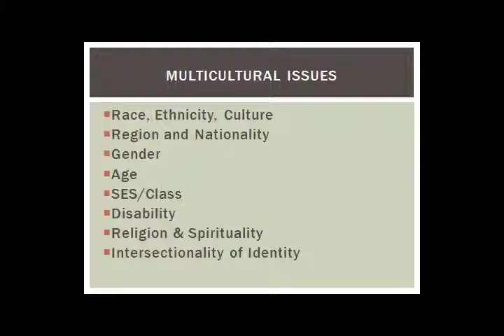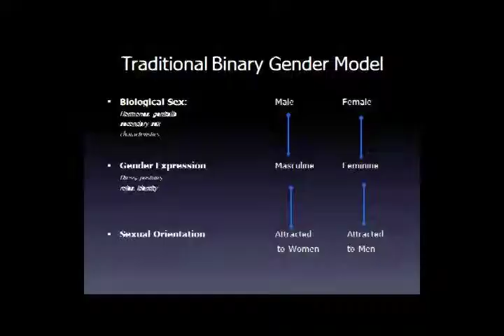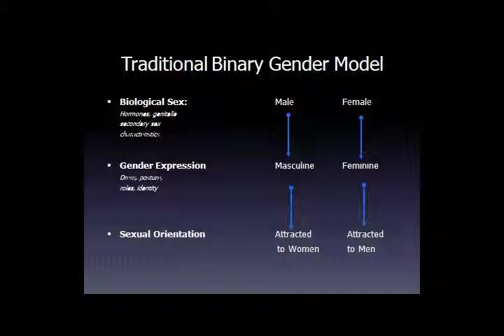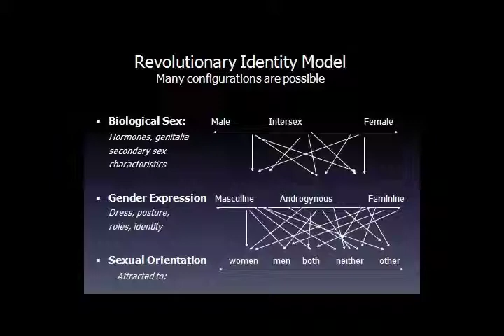Beyond Binary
Foundations